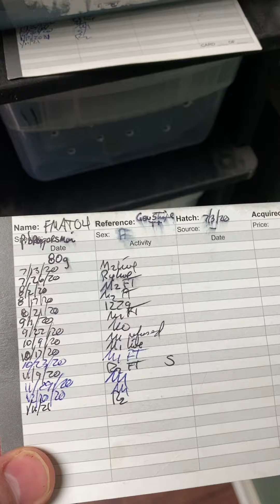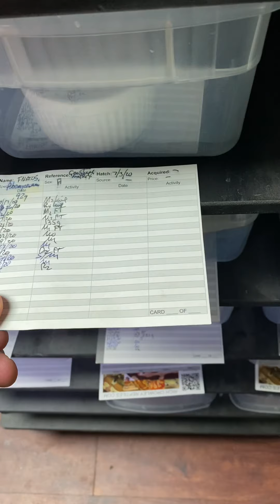Firestorm (sire) and Ivory Dream (dame) Clutch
Clutch summary of Python brongersmai offspring.